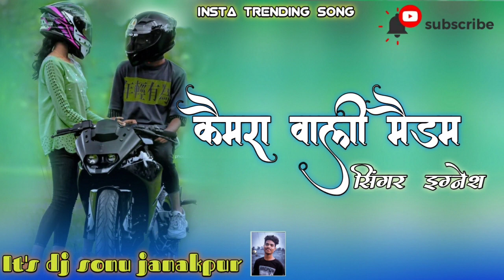Camera Wali Maidam New Insta trending Song ll New Nagpuri Dj Song piche wala sin blur kar do song